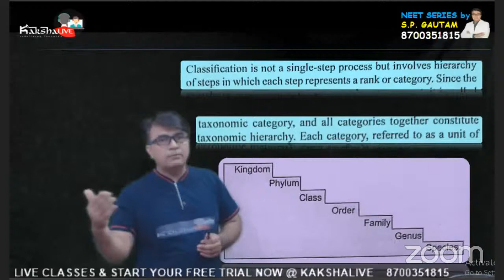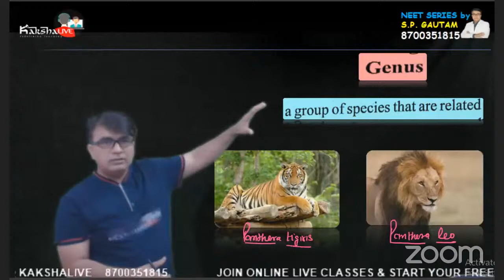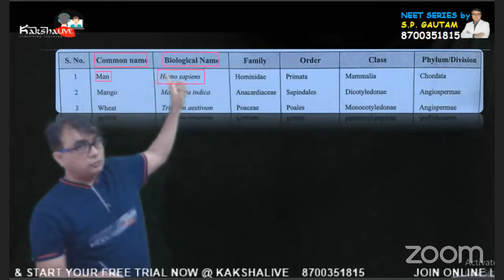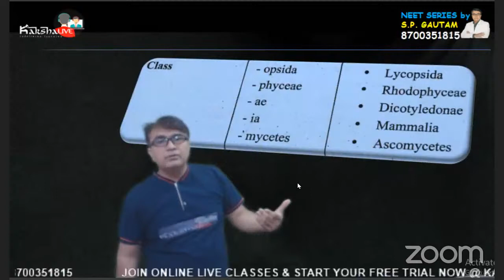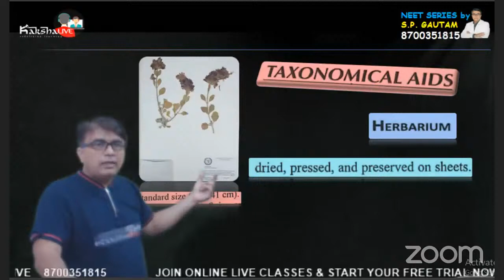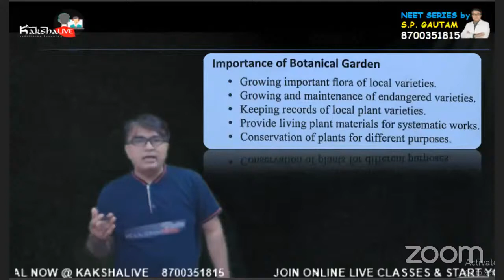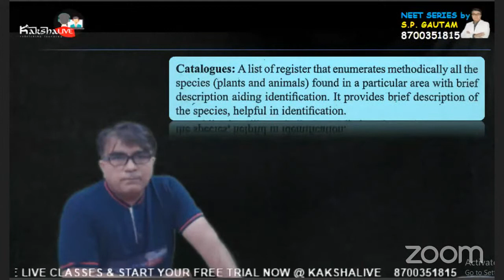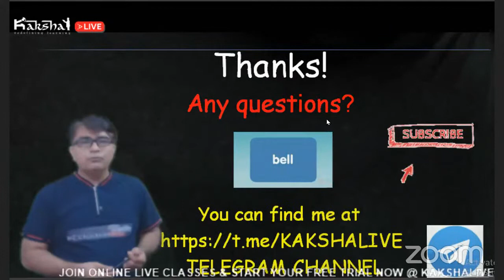Tissues PROTECTIVE TISSUE (epidermis and cork)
# NEET2021
Aiming to crack NEET? KAKSHALIVE channel will help NEET aspirants in their NEET preparation. The classes are conducted by S.P.GAUTAM SIR who have years of experience and have mentored lakhs of students.
 Our preparation approach includes a carefully designed study plan that helps students to build an in-depth understanding of the concept. KAKSHALIVE also guides you to the upcoming NEET 2021& NEET 2022 Exam.
 Watch Live Classes and prepare for NEET, AIIMS